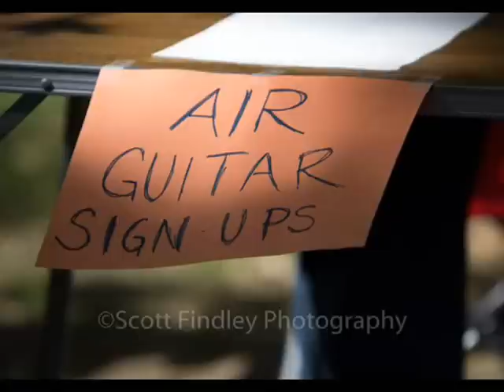V103.net Band Camp 2012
I threw together some pictures with some of the music from the bands that played Band Camp 2012...thanks to everyone who contributed to this.